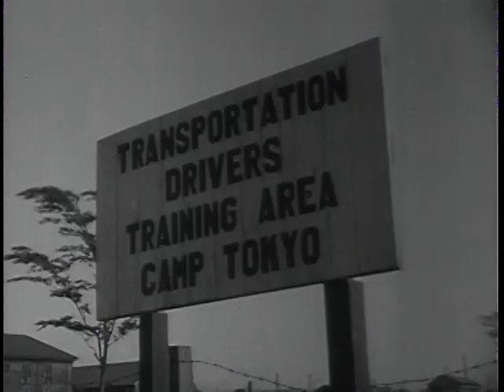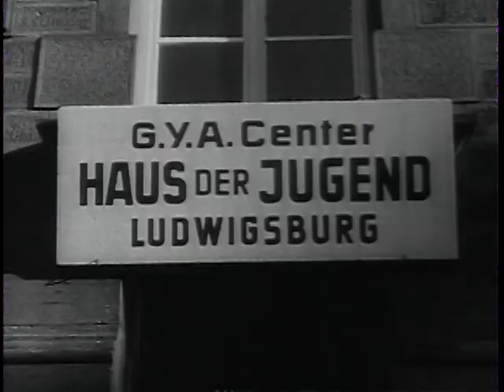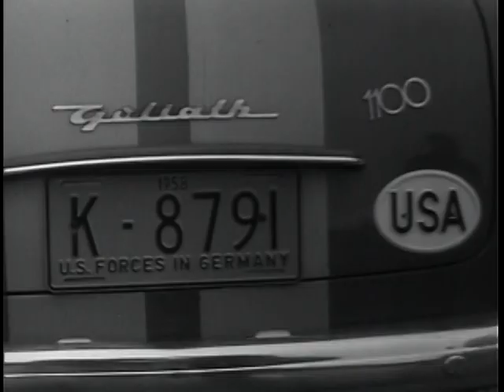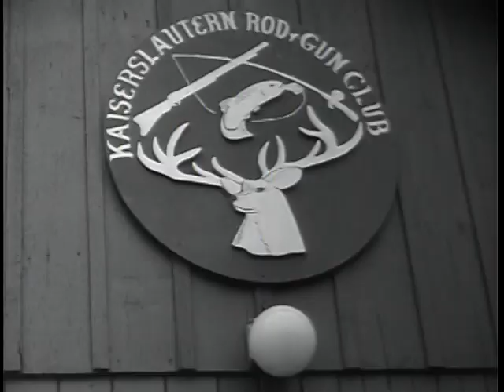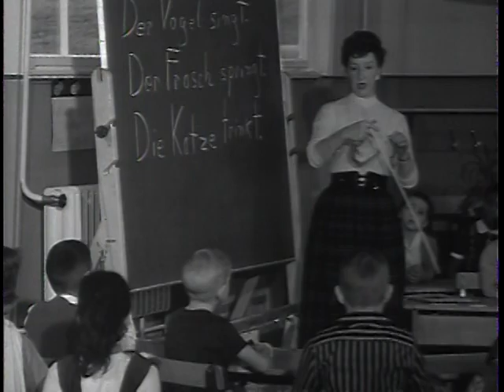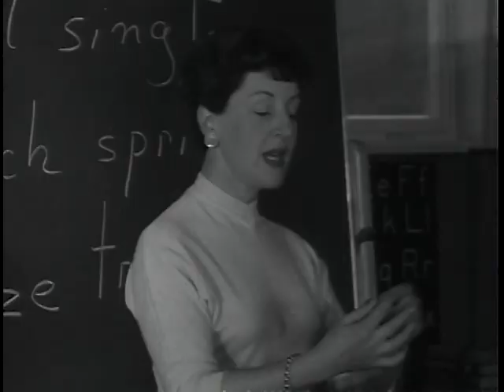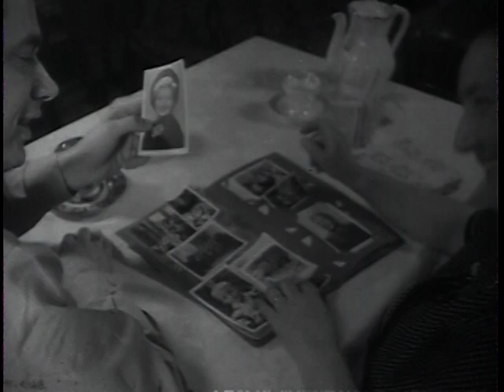People to People_1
RG 111-TV-430
1958년 생산
Film Shows the individual serviceman and his foreign allies cementing international bonds of friendship on a "people-to-people" basis.